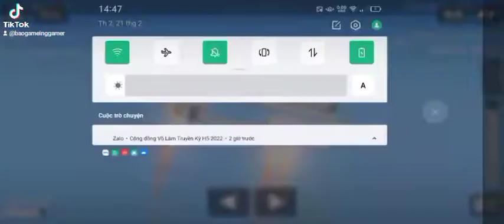lâu lắm rồi trở lại video